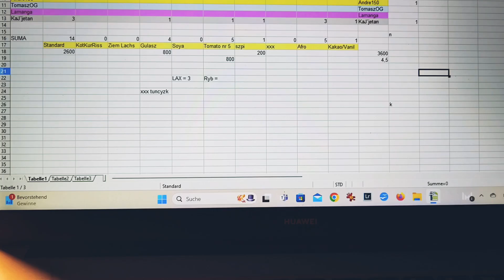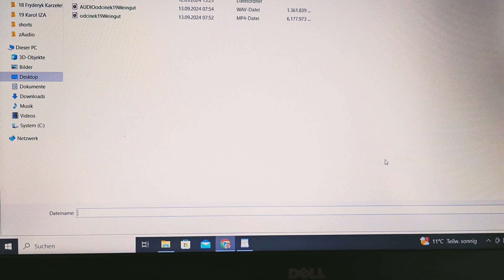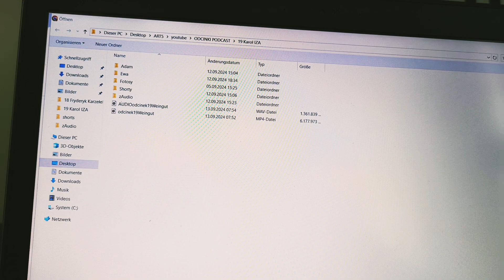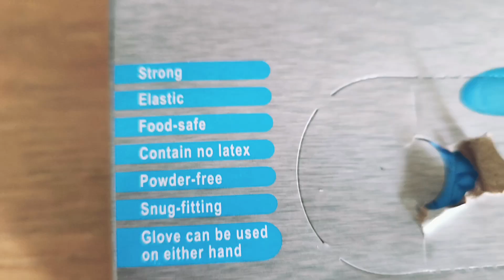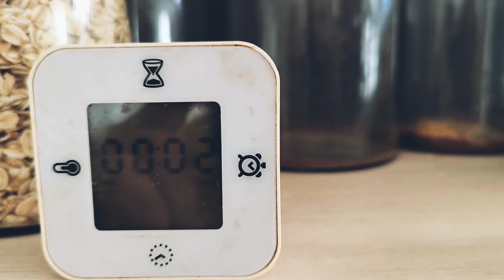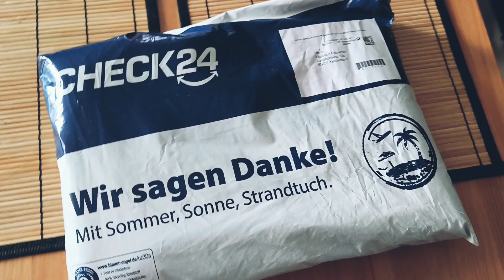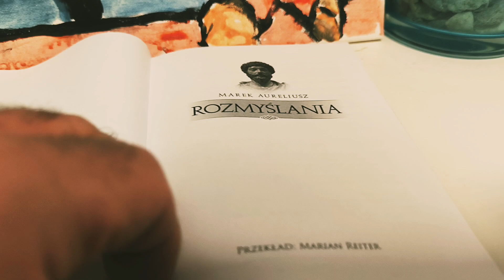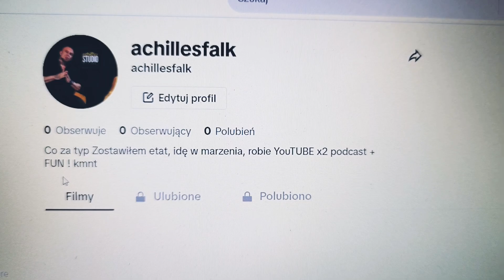VLOG #14 Piątek 13.09.2024 Dzień przed podróżą, jak zostać milionerem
Bohater tragiczny tej serii spontanicznych filmów, w odcinku 14 spina swoje zadania aby wygrać z czasem oraz zastanawia się jak zostać milionerem.
Dla zainteresowanych oto link do kanału mojego Podcastu Polonii w Niemczech ⬇️⬇️⬇️
Moje Sociale:
YouTube prywatny     / @achilles3.011
Zajmuję się cateringiem dietetycznym z dostawą w okolicach Frankfurtu nad Menem oraz kodowaniem BMW i chip tuningiem elektronicznym większości marek samochodów 💪💪 WhatsApp/ 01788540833

Pokój i miłość 🤍❤️ Róbmy razem fajne rzeczy 💯🇵🇱💯